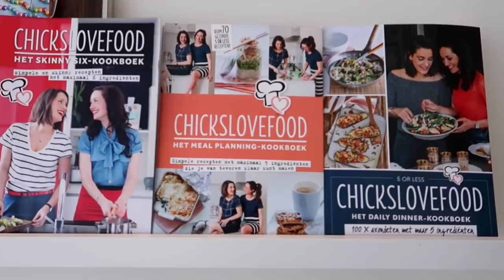Een sinterklaas cake bakken met Chickslovefood & lol met Jool | Vlog #236 | Diesna Loomans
Vandaag ga ik sinterklaas (speculaas vegan) cake bakken en chocoladeletters testen met Nina en Elise van Chickslovefood. Ze schreven maar liefst 3 kookboeken.

Iets opsturen?
Dan kan dat naar:
Social1nfluencers
t.a.v. Diesna Loomans
Passeerdersgracht 18
1016XH Amsterdam